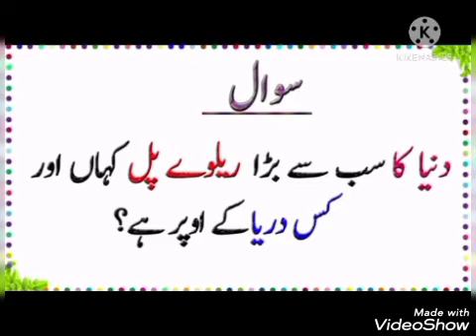General knowledge جنرل نالج اور دلچسپ ❤️ سوالات اور ان کے جوابات اردو میں